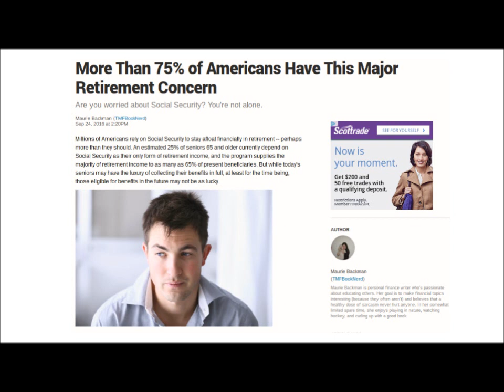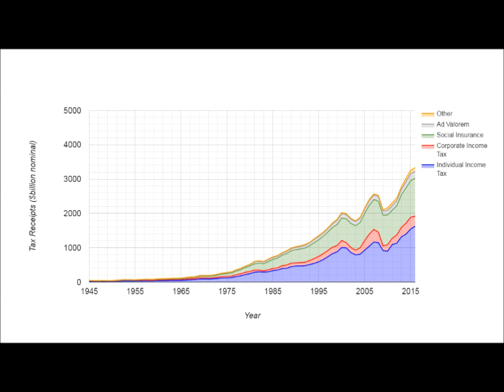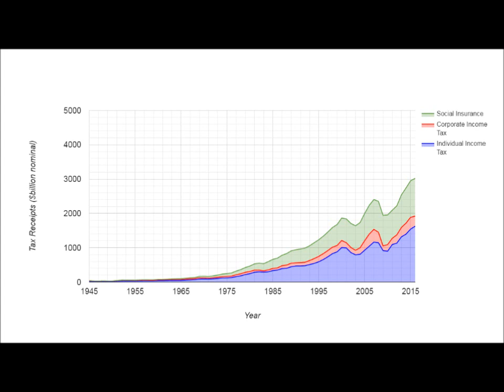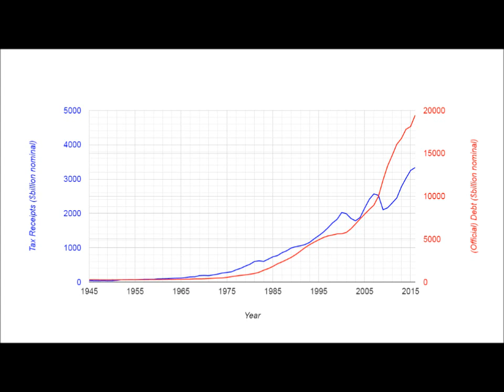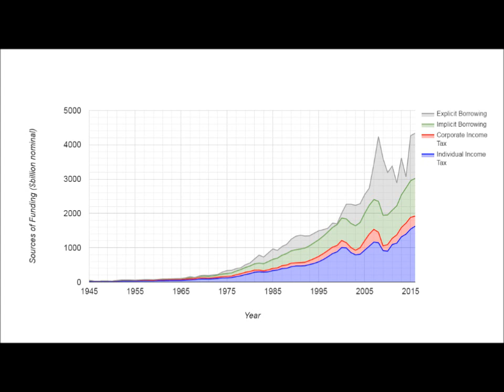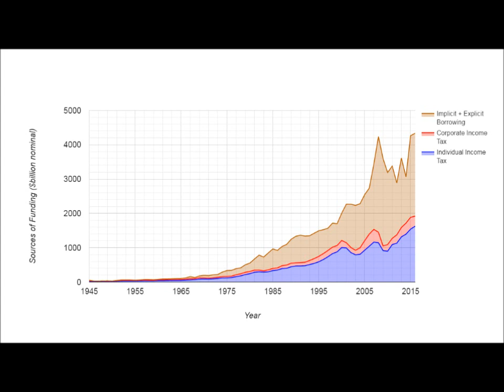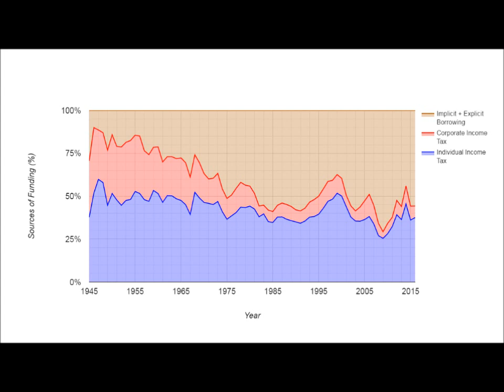Accounting Shenanigans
An intractable mathematical problem masked by clever accounting tricks.